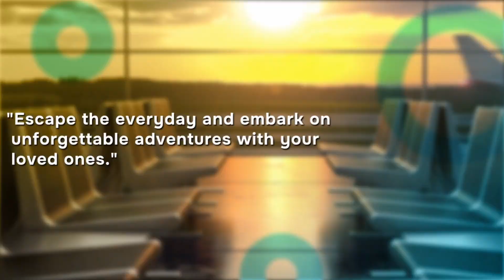New Officers Appointed for IPC Global Media Association: Pastor Roy Vakathanam Named President